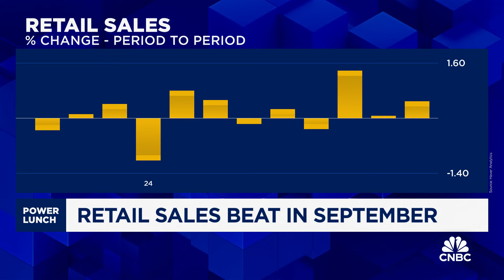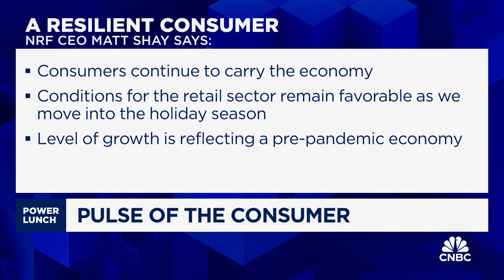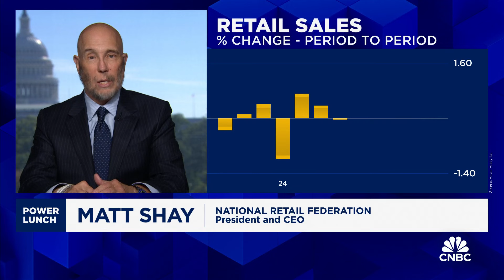Consumers are still spending; there's a lot of firepower there, says NRF CEO Matt Shay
Matt Shay, National Retail Federation president and CEO, joins 'Power Lunch' to discuss retail sales and the state of the consumer.